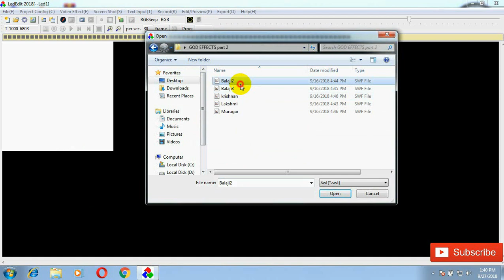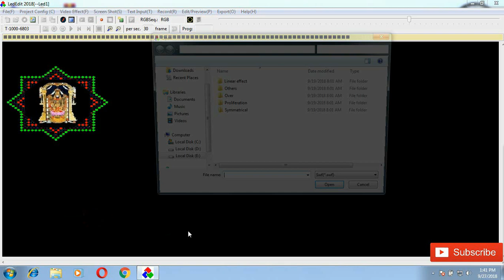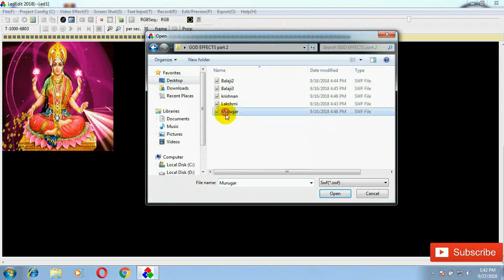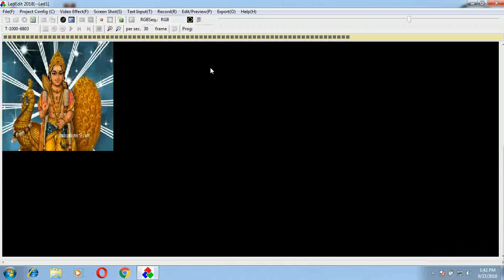Top 10 god effects tamil swf free download Part 2 series 8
In this video god effects swf file part 2 explained in tamil language.